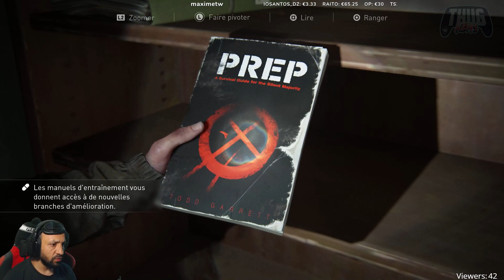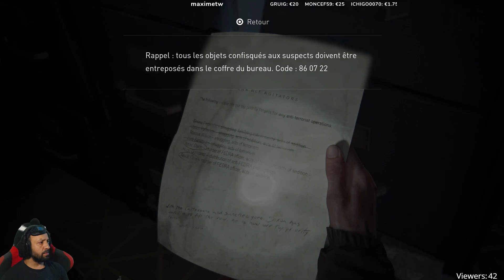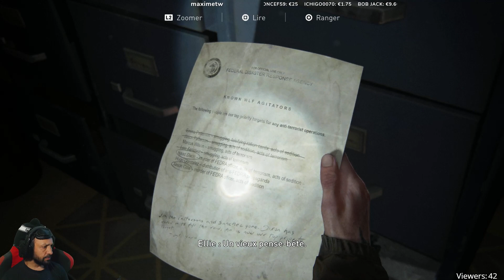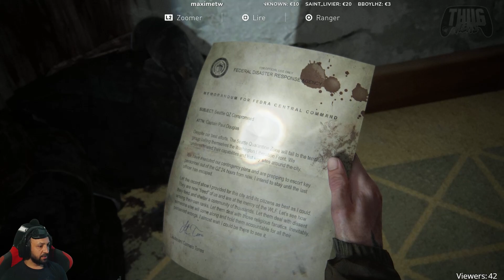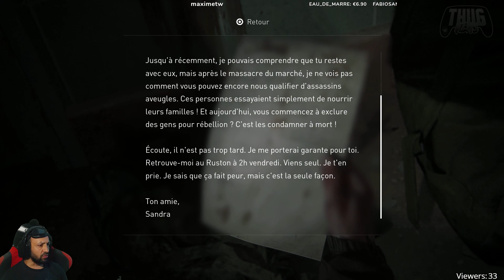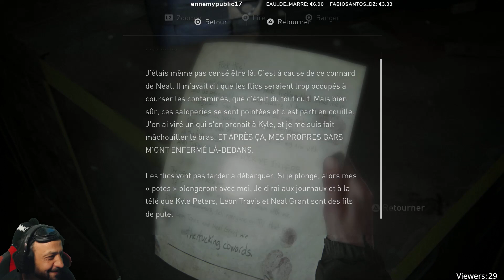Découverte de The Last Of Us part II épisode 5